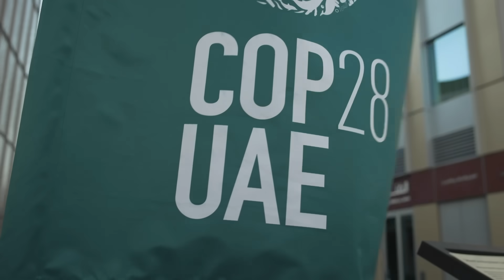TDK Ventures - Backing Startups Solving Pressing Global Challenges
The corporate venture arm of TDK is among the growing list of business leaders who believe advancing energy transformation requires a global, unified effort.

Challenger technologies backed by TDK Ventures include Peak Energy, which is commercializing sodium-ion battery technology to serve the U.S.’ 600 GWh market demand for energy storage, and Type One Energy, which is developing a continuous fusion power plant to produce affordable, clean energy and replace coal-fired power plants.

“Meeting the intricate goals of energy transformation requires a unified global effort. Venture capital and public funding play crucial roles, but none of us ‘alone’ can achieve this. Our climate crisis requires everyone – governments, corporations, entrepreneurs and citizens to change outcomes,” said Sauvage. “If these endeavors prove successful, in the next decade we could see a new landscape of scalable technologies—a potent arsenal to mitigate the climate crisis and usher in a sustainable era.”